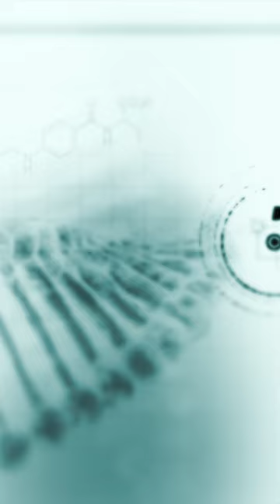Is Running Bad for Your Knees? 🏃‍♂️🦵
Are you a runner or thinking of taking up running but worried about its impact on your knees? 🤔 Don't let the myth hold you back! This is the intro sequence to a longer form video outlining the evidence as to why running is not linked with knee osteoarthritis.